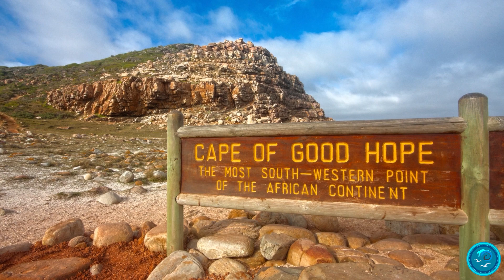Qué ver en SUDÁFRICA - Las mejores Ciudades de Sudáfrica 🇿🇦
En el vídeo de hoy conoceremos cuales son las mejores ciudades para vuestro viaje a Sudáfrica:

00:00 Introducción
00:28 Parque Nacional Kruger
01:07 Ciudad del Cabo
02:18 Ruta Jardín
02:54 Parque del Humedal de iSimangaliso
03:26 Ruta Panorama
04:00 Betty´s Bay y Hermanus
04:34 Despedida